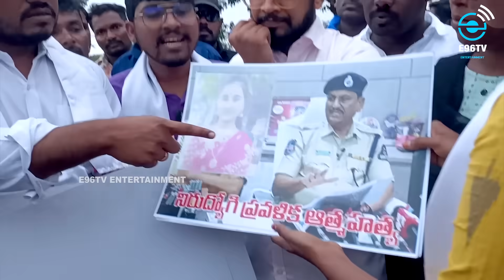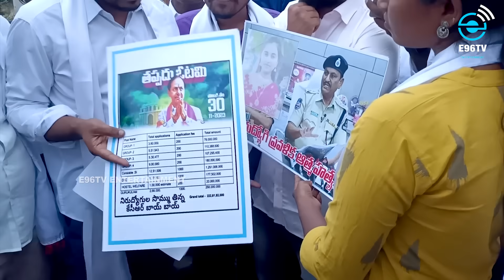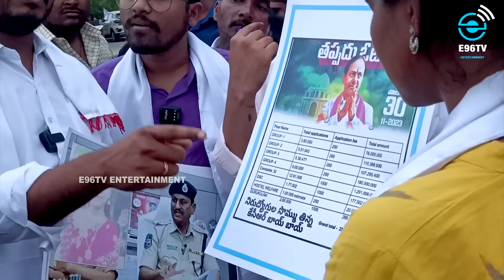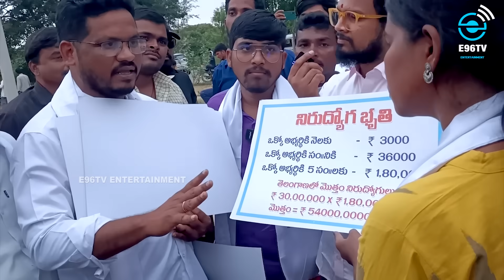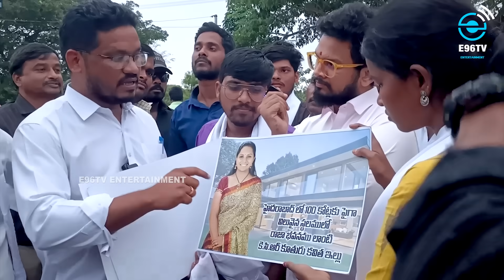కేసీఆర్ కి చుక్కలు చూపించిన స్టూడెంట్ | STUDENT MAAS WARNING TO CM KCR | KOLLAPUR MLA SHIRISHA